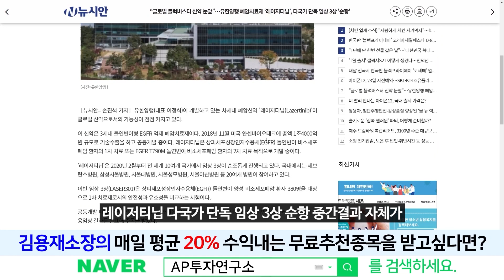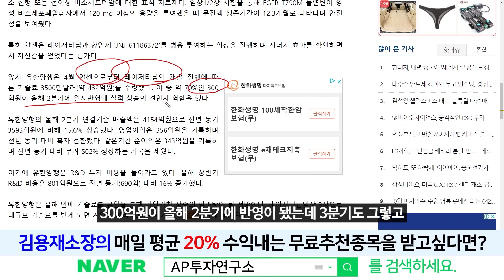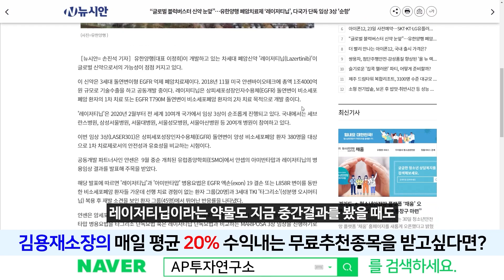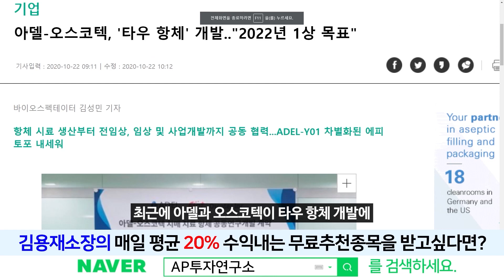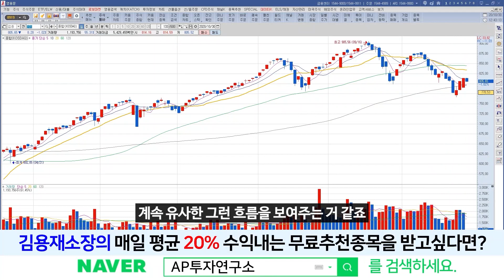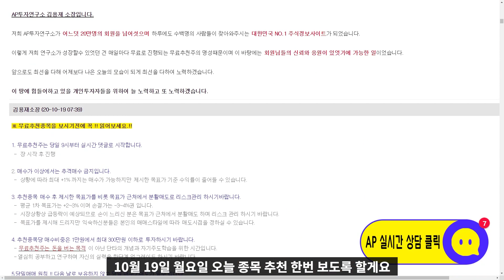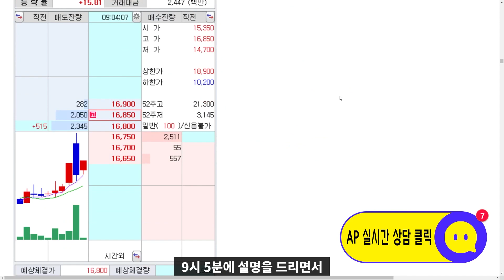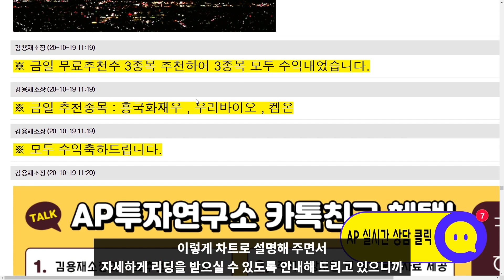오스코텍(039200) - 유한양행 얀센 기술수출료 ,아델 치매치료제 타우항체 임상진입 기대감